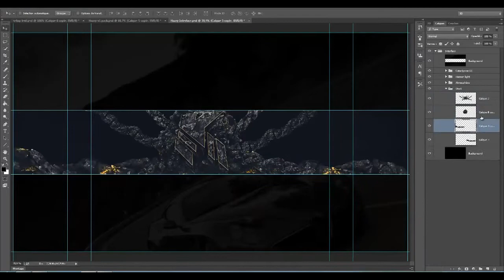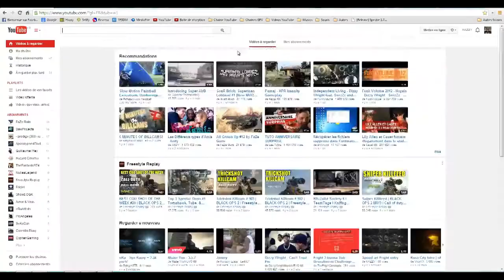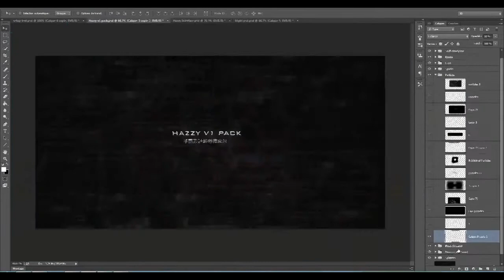Standars Hazzy | Kony Contest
Yooo, c'est Prodige voici un speed art de Hazzy très belle bannière, ce speed art sera d'ailleurs le contest de Kony pour ses 150 abonnés :)

Song: Dizzy Wright - Everywhere I Go